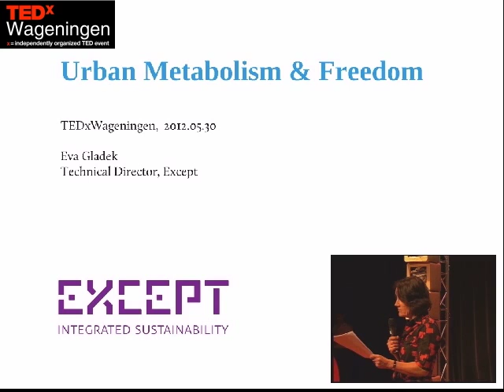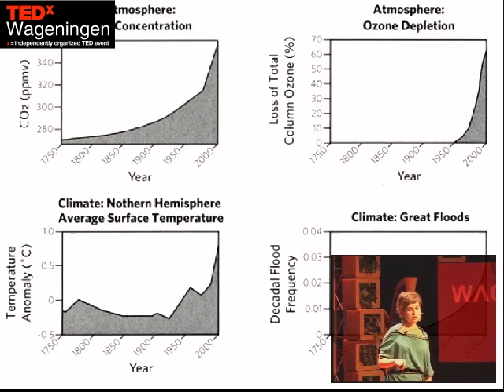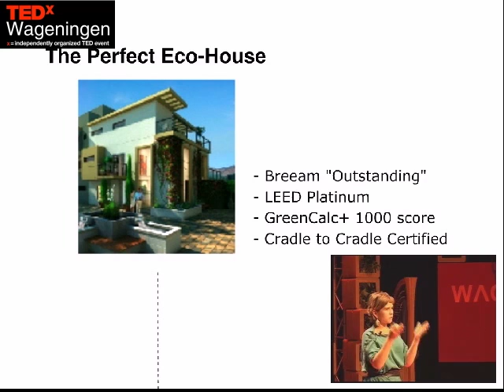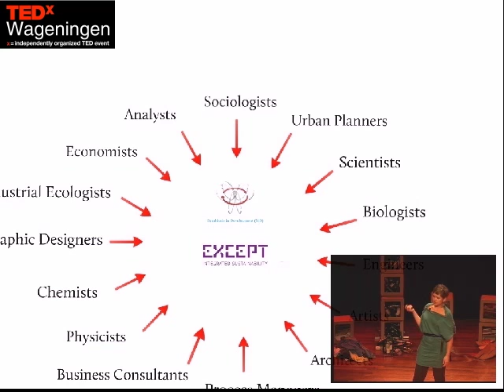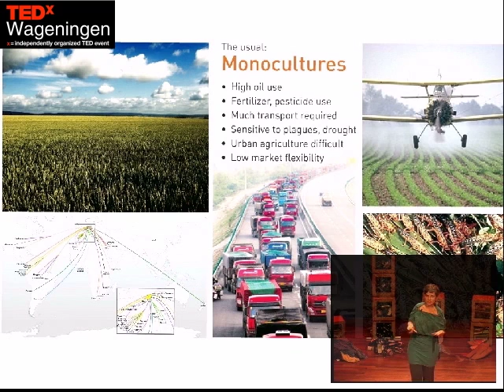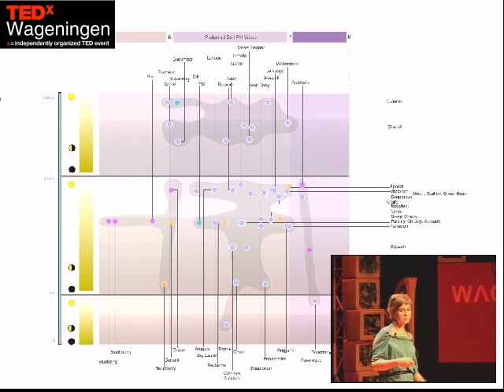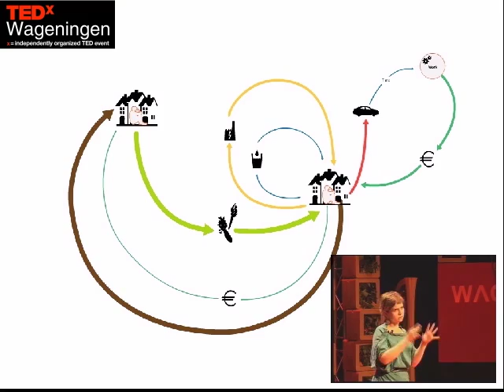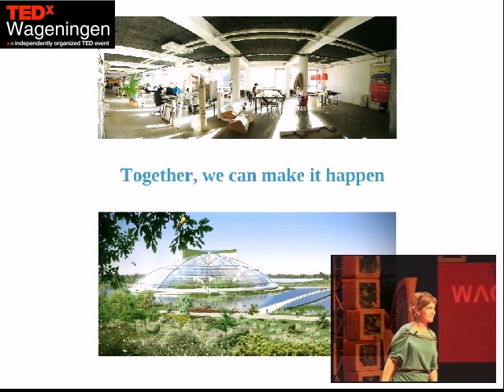Urban and Industrial Metabolisms: Eva Gladek at TEDxWageningen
Eva Gladek, a native of New York City, is an industrial ecologist passionate about sustainability. Her work integrates knowledge from across the natural and social sciences to develop innovative solutions in sectors as diverse as agriculture, electronics and information management.

Eva began her scientific career as a molecular biologist, and continued on to work as a science journalist and television producer before developing her expertise in industrial ecology. She is an expert in technical environmental management techniques such as Life Cycle Assessment, Material Flow Analysis, and applying green design principles.

Some of her recent projects include the conceptual development of Polydome, a high-yield greenhouse that functions like a natural ecosystem and offers the potential for net-zero impact food production. She also recently worked on optimizing the material flows in a social housing neighborhood in Rotterdam, developing guidelines for the production of greener chemicals for a large chemical manufacturer, and designing a financing platform for sustainable development.